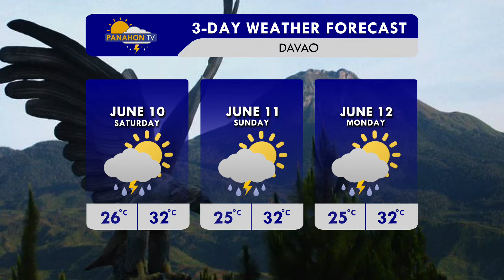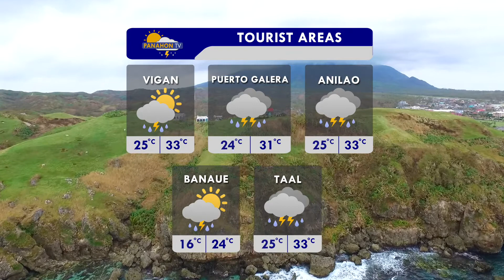Panahon TV sa DZRH | June 9, 2017 | 5:00PM